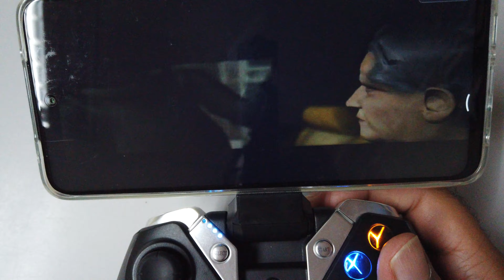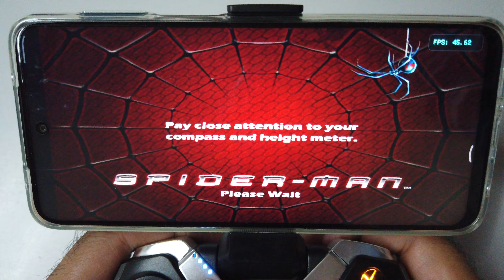Spider-Man 🐬Low Specs Android📱Gamecube Dolphin Emulator!🔥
Spider-Man Low Specs Android Dolphin GameCube Emulation Gaming Phone Specs:

🔵CPU: Snapdragon 720G
🟢GPU: Adreno 618
🔴RAM: 6GB

Let's Play Spider-Man on Low Specs Android Redmi Note 9 Pro with GameSir G4 Pro GamePad.